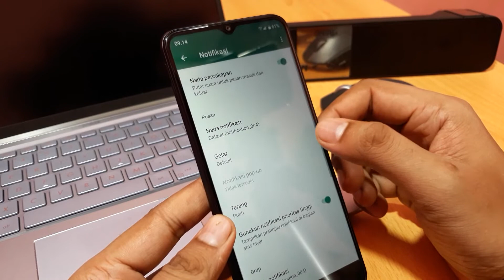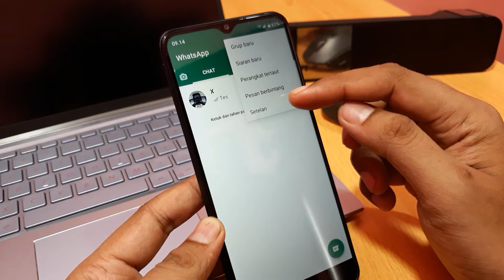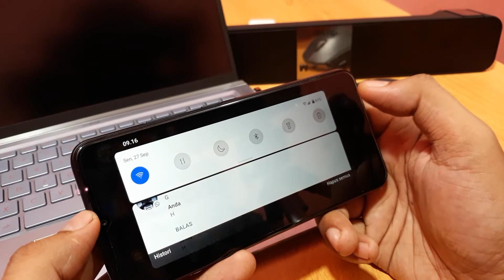Cara membalas wa saat bermain game di realme narzo 50i